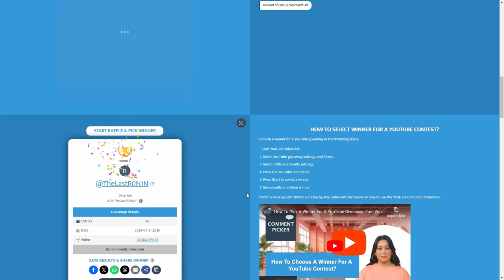ONESHOT BRAWLER GLOVES The Mists #15 | Albion online - 8.3 giveaway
Build: Brawler gloves, assassin hood, cleric robe, assassin shoes, keeper cape, beef stew, poison